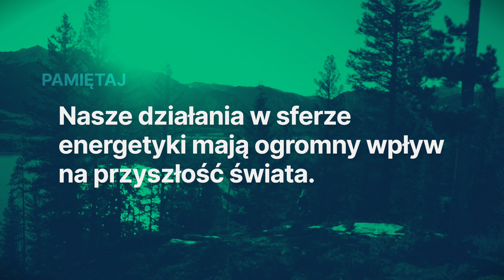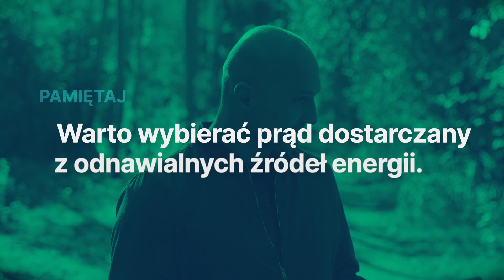Energia 2051, czyli 100 proc. zielonej energii z zerowym śladem węglowym | Sprawdza Dominik Strzelec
Czy wybór odpowiedniego instalatora fotowoltaiki ☀️ 🔌  może mieć wpływ na naszą przyszłość❓ Jasne, że tak.

Tym razem Dominik Strzelec wybierze się na łono natury  🌲   i porozmawia z ekspertem Polenergia Fotowoltaika o "dobrych wyborach", m.in. o standardzie Energia2051.

Wszyscy klienci @grupapolenergia mogą już teraz kupować energię elektryczną wytworzoną w polskich odnawialnych źródłach 💚  i tym samym przyczyniać się do rozwoju czystej 🌱, zeroemisyjnej energetyki  ⚡  opartej o OZE.

Standard Energia 2051 pozwala klientom indywidualnym uczestniczyć w budowaniu lepszej i bardziej zrównoważonej przyszłości kolejnych pokoleń.

Już dziś umów się na bezpłatne spotkanie z doradcą Polenergia Fotowoltaika, na którym odpowiemy na wszystkie Twoje pytania:
Dołącz do grona ponad 25 000 klientów

⚡​gwarancje,
⚡prawidłowy montaż,
⚡​najlepsze komponenty,